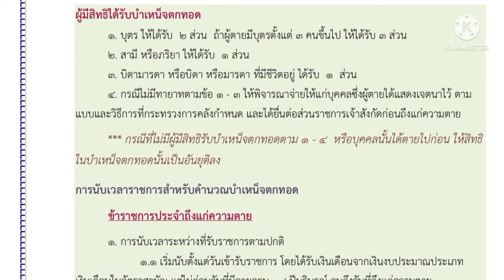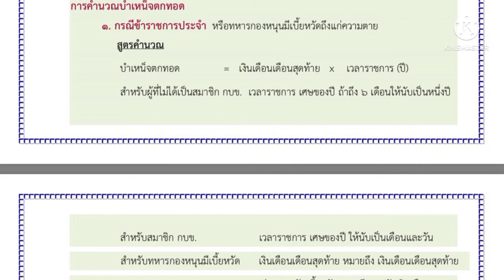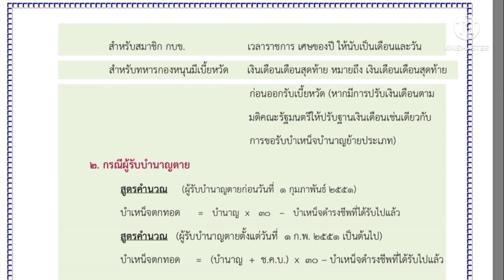บำเหน็จตกทอด